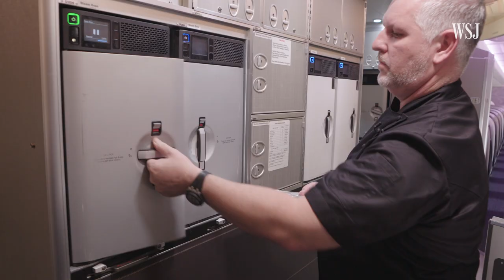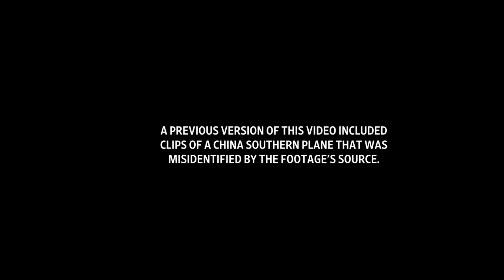How Singapore Airlines Now Serves Fresh Fish on the World’s Longest Flight | WSJ Booked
Singapore Airlines operates the world’s longest flight, during which passengers can now get fish. It might sound risky, but it’s fresher than you might expect. Singapore’s Food and Beverage Director Antony McNeil explains how and why he brought trout to travelers plates.

Photo Illustration: Adele Morgan/The Wall Street Journal

Booked
Your trip may be booked, but there are hundreds of people and processes that help you travel to where you need to go. From airport logistics to cruise ship procedures, WSJ’s Booked peels back the curtain on the travel industry, guiding viewers behind-the-scenes through the lens of industry experts.